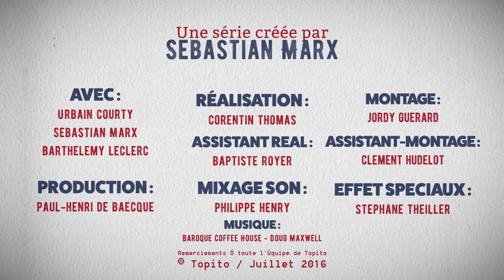L'accent circonflexe La langue française expliquée par un Américain Ep 06